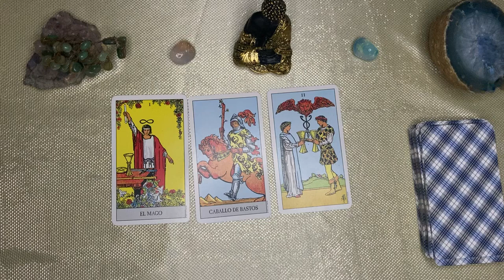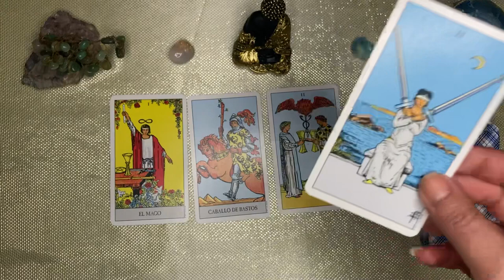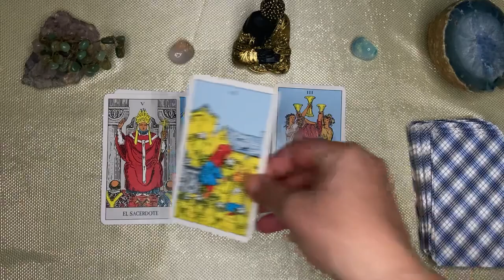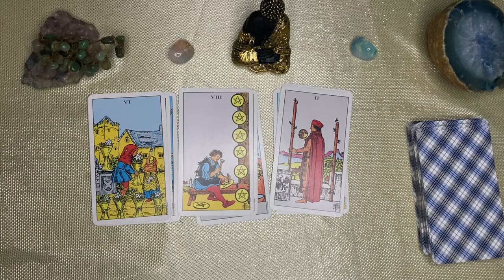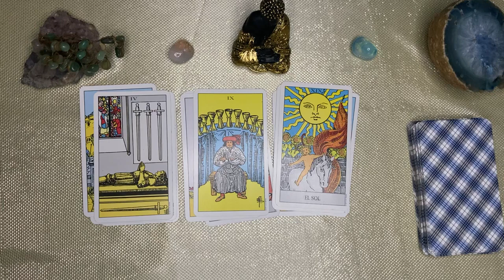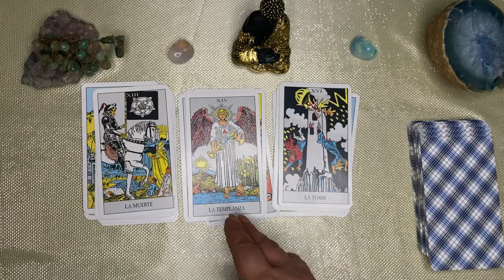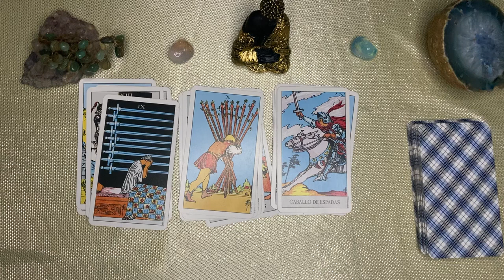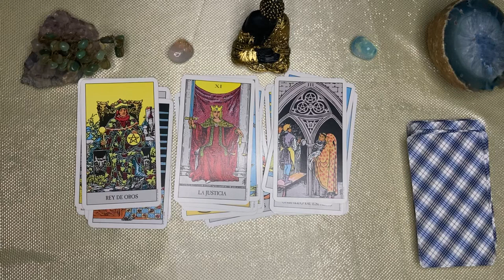CAPRICORNIO,🌙🌞 PRONTO CUMPLES AÑOS Y TODO ESTO VIENE Y TE PONE FELIZ! NO LO ESPERABAS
CAPRICORNIO capricorn♑️